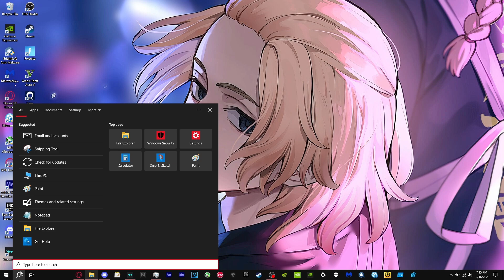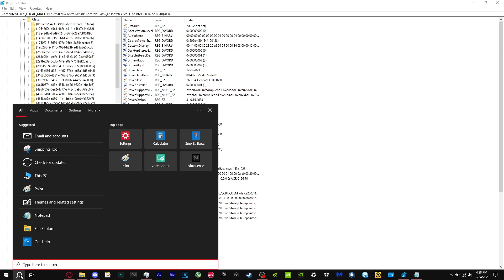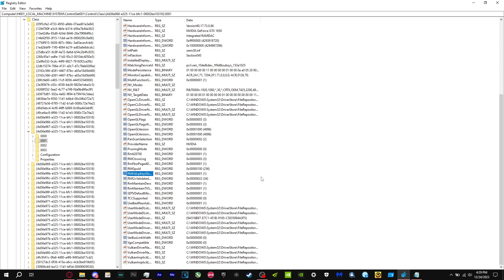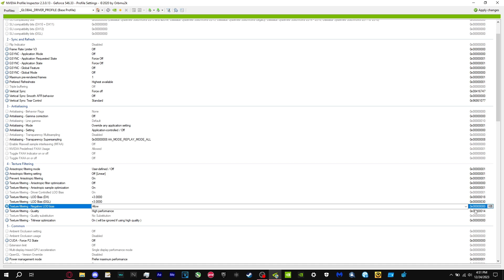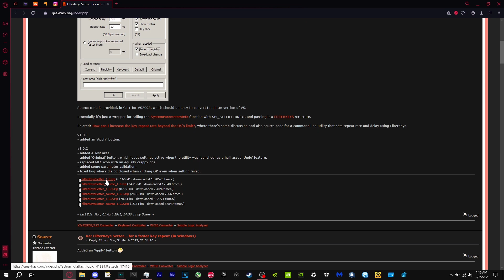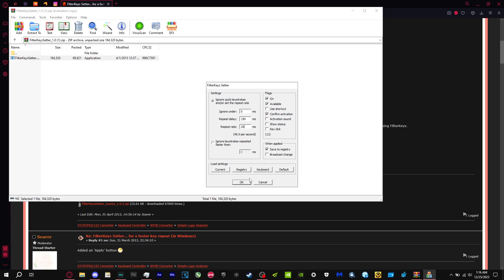improve your fps and decrease your input delay...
Merry Christmas, I hope you guys had a great day and had fun with family!

Support a creator code: syfth

if you guys want better fps and lower input delay, I recommend you try this program!

Command prompt: sfc /scannow

copy and paste registry:
Computer\HKEY_LOCAL_MACHINE\SYSTEM\ControlSet001\Control\Class\{4d36e968-e325-11ce-bfc1-08002be10318}

RMHdcpKeyGlobZero

Intro (0:00)
Sfc Scan (0:46)
Registry (1:44)
Fortnite graphics (2:59)
Filterkeys (4:38)
Outro (5:50)